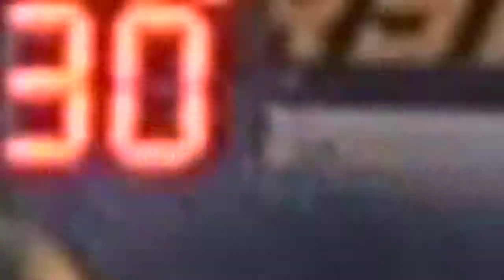Women's Basketball vs. Delaware (2-10-2011)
The Towson Women's Basketball Team takes on the Delaware Blue Hens at the Towson Center.